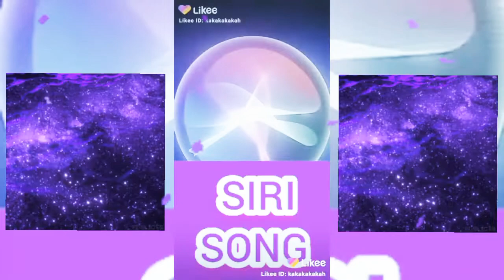AN PURPLE VIDEO (127)